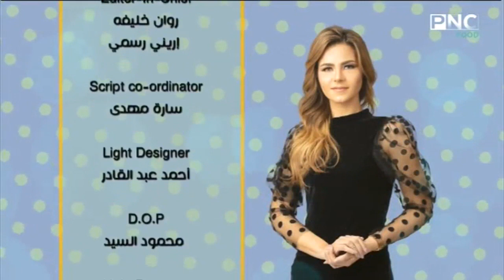سفرة سالي مع سالي فؤاد | حلقة خاصة واستثنائية مع الإعلامي تامر بشير " عاشق السيارات "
طريقة عمل ستيك بصوص الفلفل الأسود
طريقة عمل مشروب الكاكاو بالقهوة دايت
حلقة برنامج سفرة سالي - الاثنين 12 أكتوبر 2020